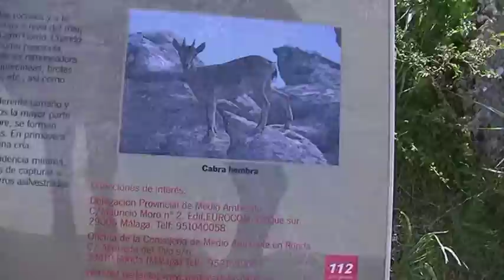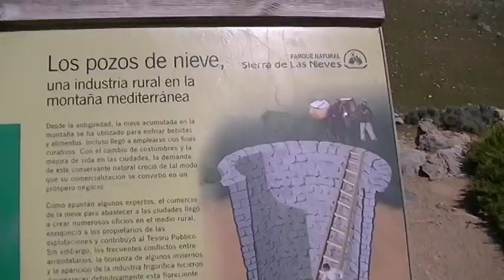Sierra de las Nieves, 23 abril 2017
Ruta por la Sierra de las Nieves